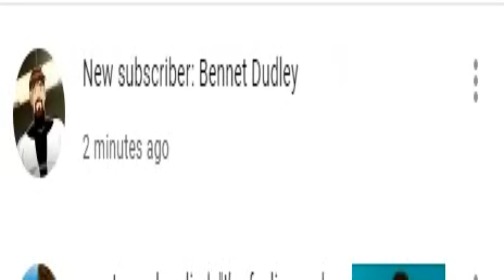My Reaction that Bennet Dudley Subscribed to me!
I was just watching my new video, then my Windows pops up saying that
Bennet Dudley subscribed to me, and I almost got a heart attack and it felt like I was spitting out a drink of surprise, but, thank you Bennet Dudley, the second leader of the Rascal Family, for subscribing to me